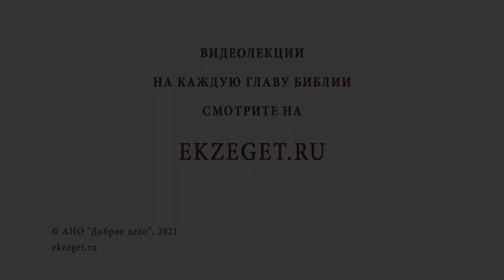Правда ли послушание выше поста и молитвы? Священник Владислав Береговой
В сегодняшнем видео со священником Владиславом Береговым отвечаем на вопрос: "Правда ли послушание выше поста и молитвы?" и затрагиваем следующие моменты:

🔸 Монастырская практика.
🔸 Спаситель о посте и молитве.
🔸 Христианское послушание.
🔸 Почитание родителей.
🔸 Семья христианина.
🔸 Выполнение воли Божьей.
🔸 Порабощение человека.
🔸 Мудрость.
🔸 Изучение Библии.